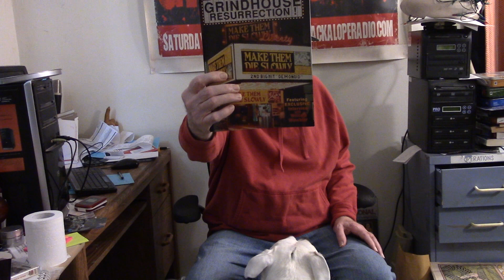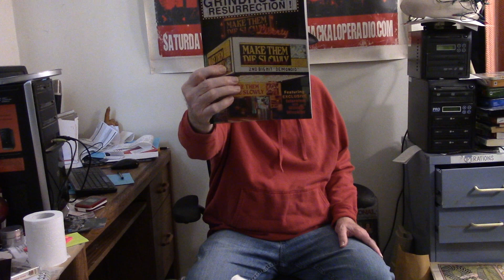Health Update, McKenna's Gold & Navajo Joe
Some good news and some westerns